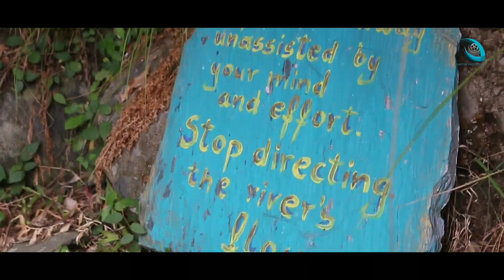Triund Trek 2k17 | Vikran Mehra | Trinetra Production | MV Frameworks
Trinetra Production Presents
In Collaboration with MV Frameworks
Team members: Vikran | Sidhant | Rakshak